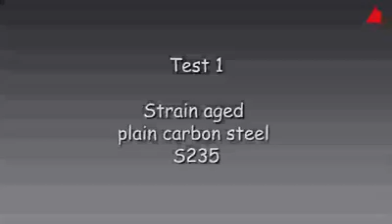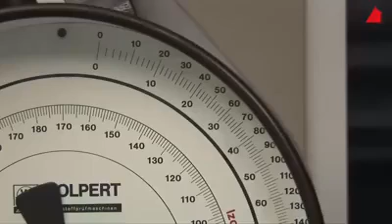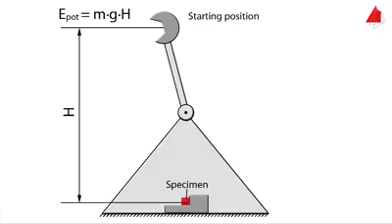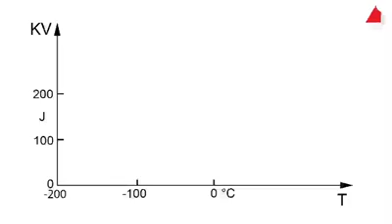Charpy Impact Test